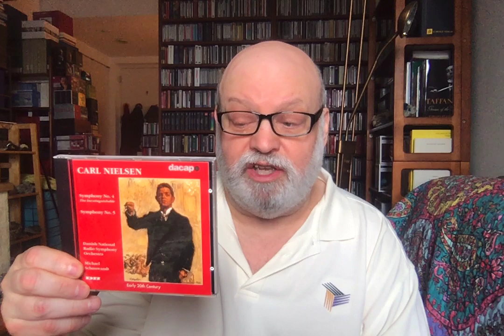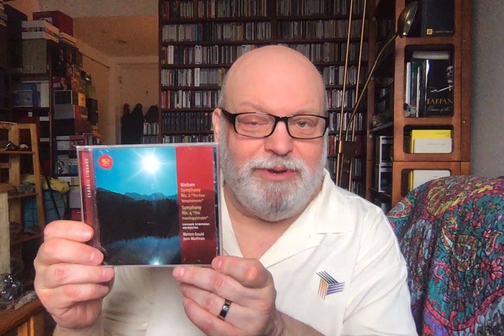Repertoire: The BEST Nielsen "Inextinguishable" (Symphony No. 4)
Here's a work that truly depends for its success on how well the conductor and players manage the finale, with its dueling timpani. There have been some spectacular failures on disc, as well as a few notable (and occasionally unexpected) successes, and I will tell you about both.